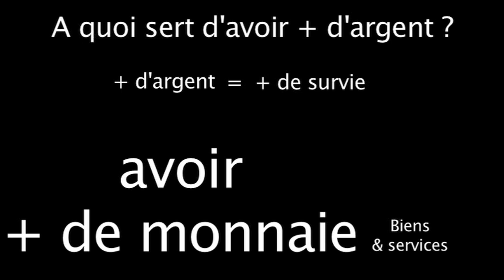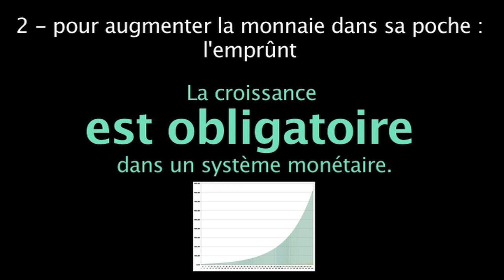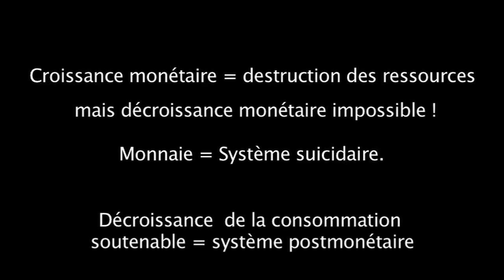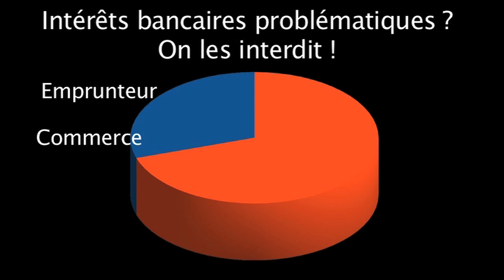Comprendre la croissance économique - Vidéo #2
Comprendre pourquoi la croissance économique monétaire est obligatoire ? Réponse dans cette vidéo.